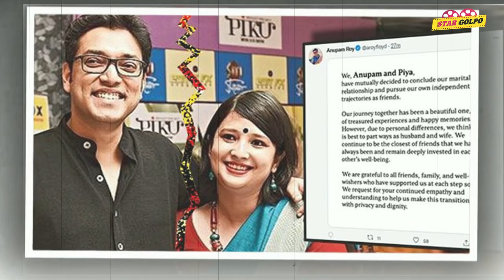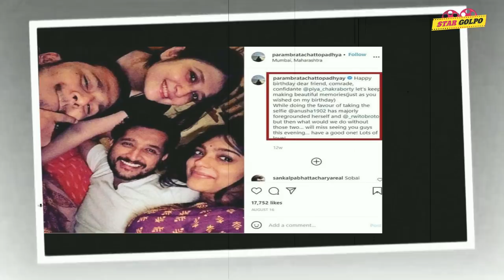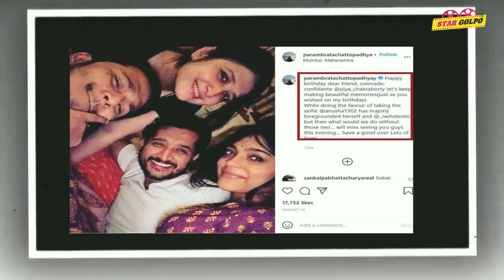পরমব্রতর সঙ্গে স্ত্রীর পরকীয়ার জেরেই কি ভাঙলো Anupam Roy এর সংসার? Star Golpo